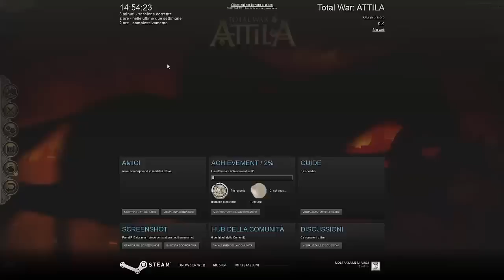Total War: Attila: - Iniziamo - Impero Romano d'Occidente #1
Ciao a tutti ragazzi ed eccoci qui con un nuovissimo video sul mitico total war: Attila! Non vi aspettate niente di che dal video perchè sono rimasto un po intontito da quanto sia fatto bene questo nuovo capitolo.